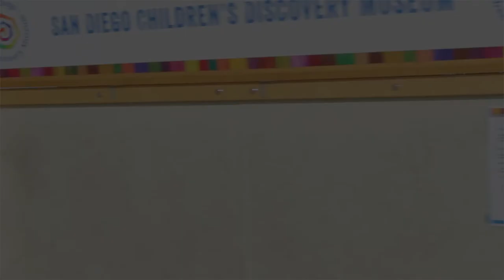Mobile Children's Museum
Bring the full Museum experience directly to your location.